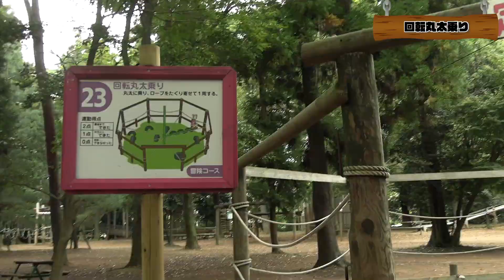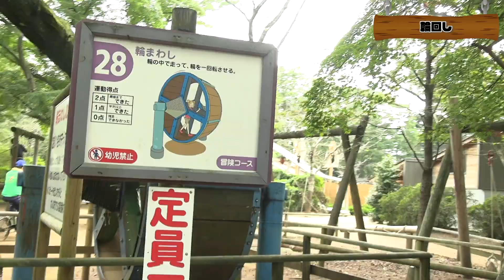【SASUKE】アスレチック公園でギャルモデル達が大暴れ【清水公園】(陸)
運動音痴組が大暴れ！？🤣🔥

爆笑必須のアスレチック動画を是非観てね❤️

〈出演者情報〉
🌈ももあ

2014年休刊した伝説のギャル雑誌『egg』がWEBで復活!!

💜SNS情報💜

Music is VFR
音源提供